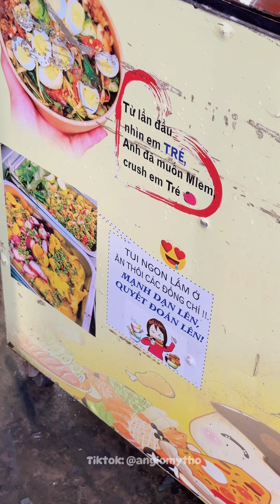Cai Lậy, Ngã tư Hưng Long- Ý Nù quán chuyên các món ăn vặt, ăn no đa dạng hơn 30 món